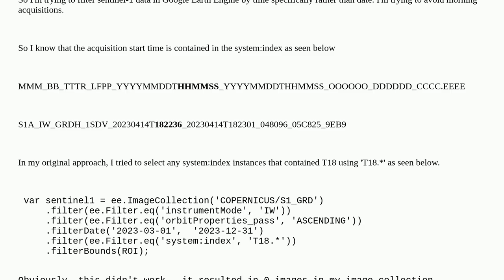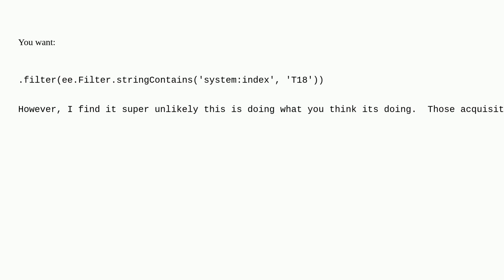Gis: Google Earth Engine - Filter Sentinel 1 by time not date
Google Earth Engine - Filter Sentinel 1 by time not date

A special thanks goes out to the community

  google-earth-engine sentinel-1 filter datetime google-earth-engine-javascript-api